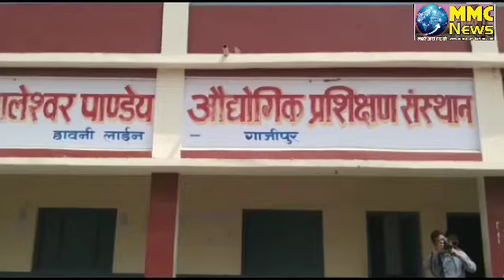जाने पंचायत चुनाव को लेकर क्या है जिला प्रशासन की तैयारियांPreparation of administration regarding.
MMC NEWS
ग़ाज़ीपुर में त्रिस्तरीय सामान्य निर्वाचन 2021 को सकुशल एवं शान्तिपूर्ण ढंग से सम्पन्न कराने को लेकर जिला प्रशासन ने कमर कस लिया है। ऐसे में आज जिलाधिकारी एम पी सिंह ने जिले के विभिन्न विकास खण्डो का स्थलीय निरीक्षण किया और वहा बनाये गये नामांकन स्थल, मतगणना स्थल, पार्टी रवानगी स्थल एवं स्ट्रांग रूम  का स्थलीय निरीक्षण कर आवश्य दिशा निर्देश दिये।

        दरअसल डीएम एमपी सिंह ने आज जनपद के विकास खण्ड करण्डा, देवकली, सैदपुर, सादात मनिहारी, बिरनो क्षेत्र में बनाये गये पार्टी रवानगी, मतगणना, एंव स्ट्रांग रूम का स्थलीय निरीक्षण किया। निरीक्षण के दौरान उन्होने मूलचन्द्र महाविद्यालय होलीपुर देवकली में बनाये गये स्ट्राग रूम मे खिड़कियो की मरम्मत कराने तथा  उसे ज्वाईन्ट कराते हुए वहा पर सी सी टी वी कैमरा लगाने का निर्देश दिया। साथ ही पंडित दीन दयाल उपाध्याय राजकीय महाविद्यालय सैदपुर में स्ट्रांगरूम में सी सी टीवी कैमरा लगाने तथा विकास खण्ड सैदपुर में नामांकन स्थल पर नाली की मरम्मत कराने का निर्देश दिया। वही बापू महाविद्यालय सादात में पार्टी रवानगी स्थल को समतल कराते हुए साफ-सफाई का निर्देश दिया। निरीक्षण के दौरान उन्होने समबन्धित विकास खण्ड अधिकारियो को मतदान केन्द्रो, पार्टी रवानगी, मतगणना स्थल पर साफ-सफाई, लाईटिंग, प्रकाश, रैम्प की व्यवस्था, पेयजल, बैरीकेटिंग, टेन्टे, शौचालय की उपलब्धा सुनिश्चित कराने का सख्त निर्देश दिया। इस दौरान उपजिलाधिकारी सैदपुर विक्रम सिंह,  उपजिलाधिकारी सदर अनिरूद्ध प्रताप सिंह, तहसीलदार सदर सैदपुर एवं जखनियां सम्बन्धित विकास खण्ड अधिकारी उपस्थित रहे।